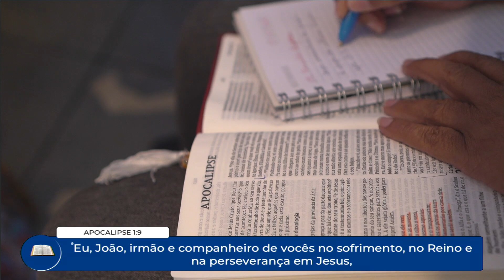QUEM TEM OUVIDOS, OUÇA - Igreja Comunidade da Graça // pr. Ronaldo Bezerra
A CGSede fica na Rua Eponina, 390, Vila Carrão/SP e você é nosso convidado(a) sempre!

Transmissões aqui pelo Portal Comuna aos domingos às 10 e 19h. E às quartas-feiras às 20 horas. Aos domingos às 10h da manhã temos atividades específicas para crianças de 2 a 12 anos.

Acesse na sua loja de aplicativos do seu celular e instale o app da CGSEDE, receba os nossos boletins e nossos avisos

Para saber mais sobre sobre os nossos trabalhos, nossa agenda, etc, visite

Ou abaixo segue os nossos dados:
COMUNIDADE DA GRAÇA EM VILA CARRÃO
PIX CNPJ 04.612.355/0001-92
Itaú - Agência: 0467 // Conta: 35496-5
Bradesco - Agência: 0298-4 // Conta: 200670-7
Santander - Agência: 3923 // Conta: 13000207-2

Horários de celebrações regulares:
Domingos: Cultos de Celebração 10h e 19h | Quartas-feiras 20h | Jovens Sábados 19h.